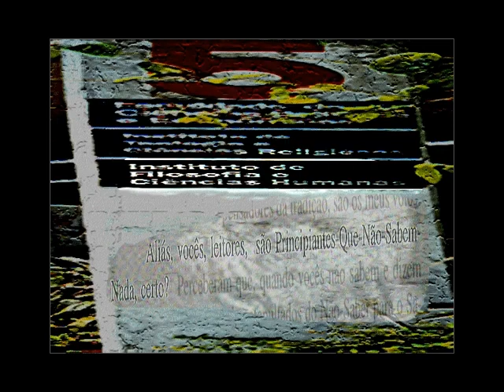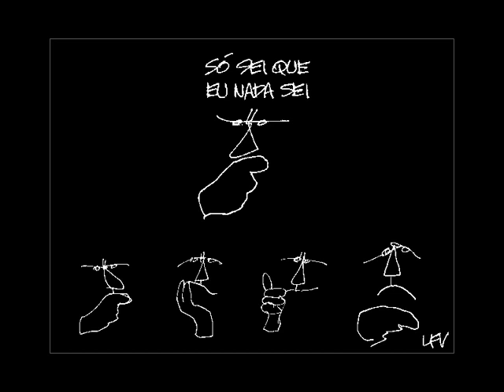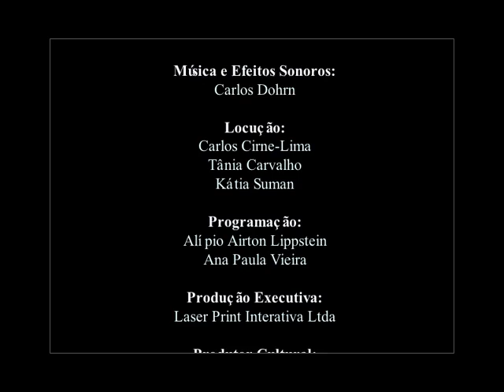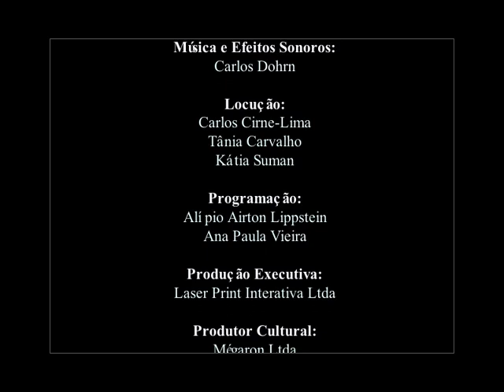Introdução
Introdução de "Dialética para todos" (2006) de Carlos Cirne Lima.